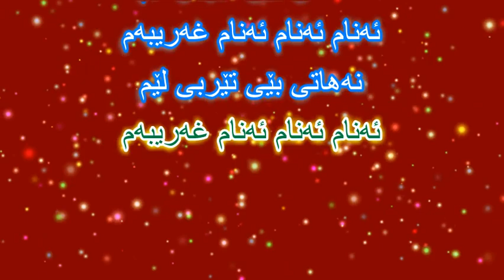Farhad Zirak - Anam Anam - Karaoke